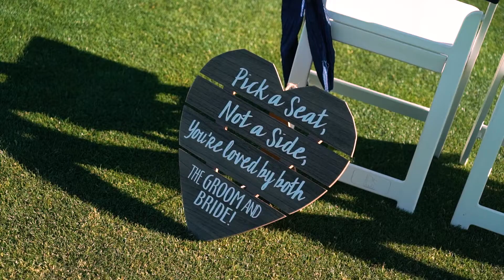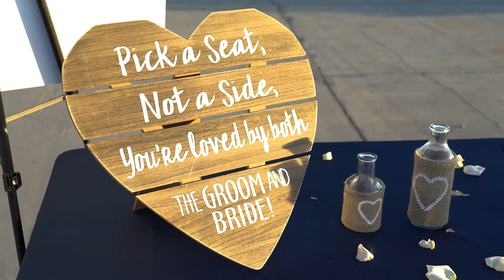Weddings - Las Vegas Wedding Videographers - Bear's Best Golf Club